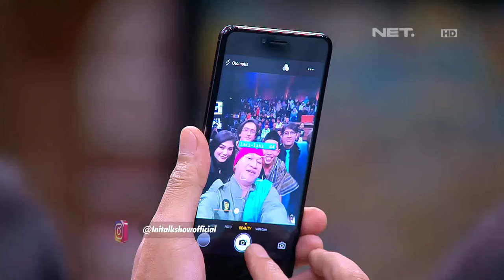Berawal dari Hobi dan Keinginan Jihan Membuat Clothing